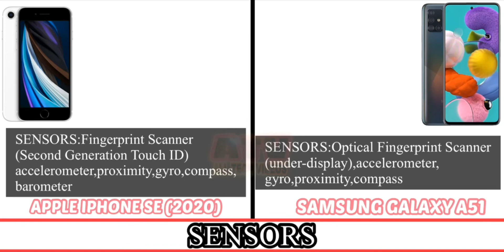APPLE IPHONE SE 2020 vs SAMSUNG GALAXY A51🔥🔥🔥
About Device:||PHONE1||Apple iPhone SE (2020) Comes with a 4.7-inch IPS LCD display with a resolution of 1334x750 pixels at a pixel density of 326 pixels per inch. The iPhone SE (2020) on the rear comes with a 12-megapixel camera with an f/1.8 aperture. It sports a 7-megapixel camera on the front for selfies, with an f/2.2 aperture. iPhone SE (2020) based on iOS 13 and packs 64/128/256GB of inbuilt storage. The iPhone SE (2020) uses Nano-SIM and eSIM cards. The iPhone SE (2020) and weighs 148G. It comes in Black, White, and RED colors option. It features an IP67 rating for dust and water protection. The iPhone SE (2020) Also comes with the A13 Bionic Chipset with 3GB of RAM. The iPhone SE (2020) comes with Non-Removable 1821mAh of Battery & also wireless and Fast charging options.

||PHONE2||Samsung Galaxy A51 comes with a 6.5-inch display with a resolution of 2400x1080 pixels. Samsung Galaxy A51 comes with 4/6/8GB of RAM. The Samsung Galaxy A51 is powered by a 4500mAh battery. Samsung Galaxy A51 on the rear packs Quad camera setup with a 48-megapixel primary camera with an f/2.0 aperture; a second 12-megapixel camera with an f/2.2 aperture; a third 5-megapixel camera with an f/2.2 aperture and a fourth 5-megapixel camera with an f/2.4 aperture. It supports a 32-megapixel camera on the front for selfies, with an f/2.2 aperture. Samsung Galaxy A51 runs One UI 2 based on Android 10 and packs 64/128GB of inbuilt storage that can be expanded. The Samsung Galaxy A51 is a dual-SIM phone that accepts Nano-SIM and weighs 187G. It comes in Prism Crush Black, White, Blue, Pink colors option.

About Video: About Video:Full Comparison of "Apple iPhone SE 2020 vs Samsung Galaxy A51" with all the details.Hope you all will love😍

If you Really enjoy the video plz Don’t Forget To Like & Share this Video and if you like my videos than stay tuned on my Channel and Don’t Forget to press Subscribe Button and bell🛎!!!